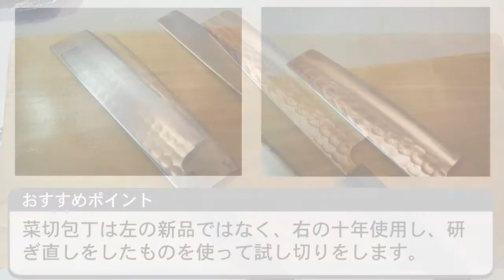村の鍛冶屋 トマトを押さえずに横に切る！吉金刃物製作所の包丁切れ味トマト編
村の鍛冶屋がトマトを横に切ったってよ！（笑）
トマトを押さえずに横に切ることが出来ます！
研いで研いで10年使って小さくなった、うちの包丁でもトマト切れます！
SKD梨地菜切包丁
白紙鋼ステンレス鎚目菜切包丁　10年選手！